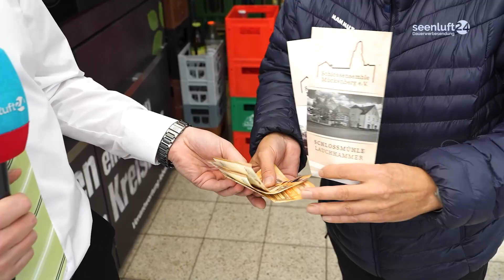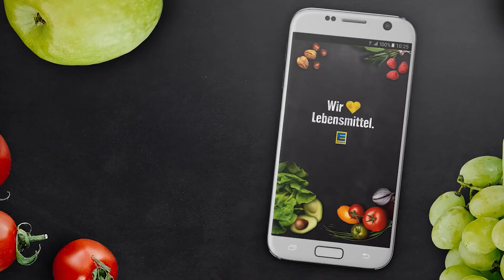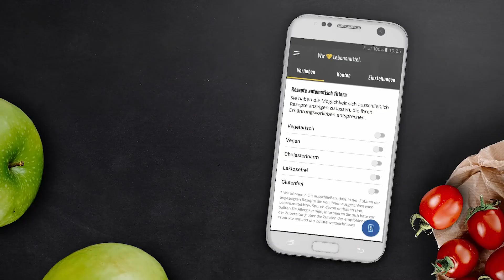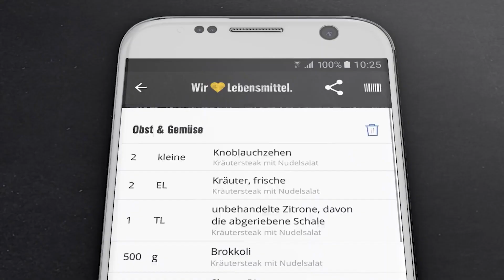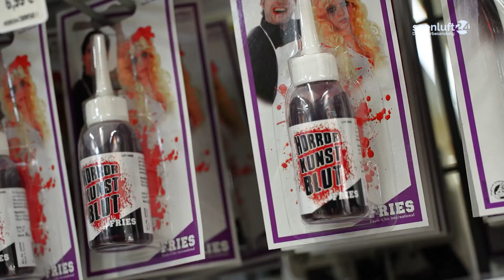Marktkaufnachichten - Halloween und Spenden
Halloween steht vor der Tür und da bietet der Marktkauf in Lauchhammer allerhand Angebot von Kostümen über Masken und vieles mehr. Außerdem gab es wieder eine Spende und Angebote für Sie. Das alles nun in unseren Marktkauf Nachrichten.